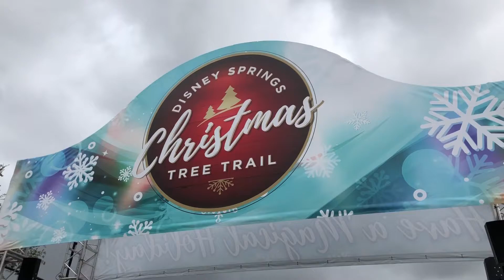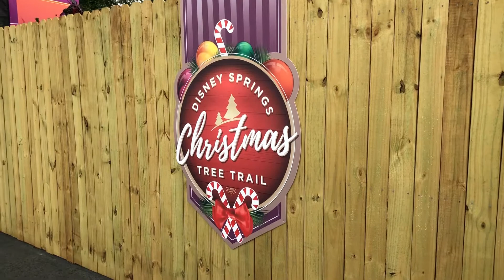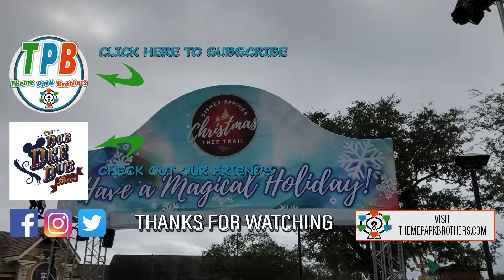Christmas Tree Trail at Disney Springs Daytime Walk Through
Our first walk through of the Christmas Tree Trail at Disney Springs for 2017. Our first walk through was during the day so we could really see the trees and get some good video and photos. We like to see it in the daylight and at night. We will visit again soon at night to get video. For now enjoy Christmas Tree Trail at Disney Springs 2017!

Be sure to check out The Dub Dee Dub Revue podcast!

For a discussion of travel and vacation but mainly all things Disney.